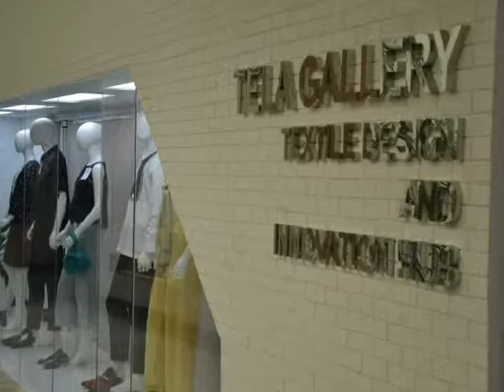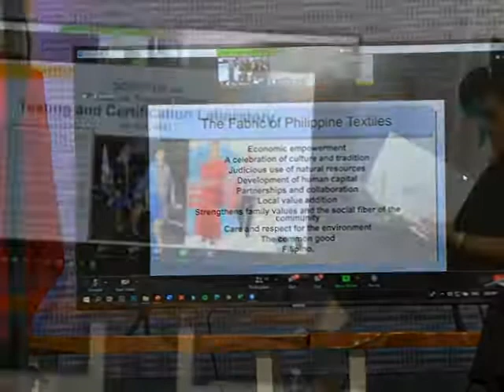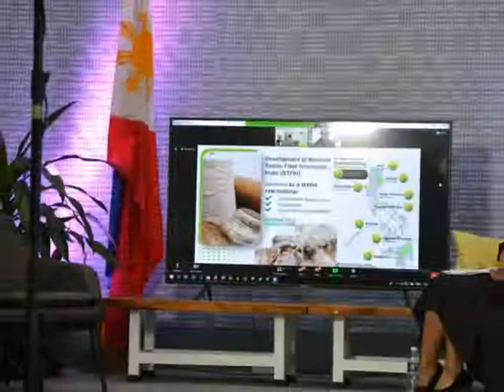DOST PTRIs TELA 2021 2 Diaryong Tagalog S01 E04